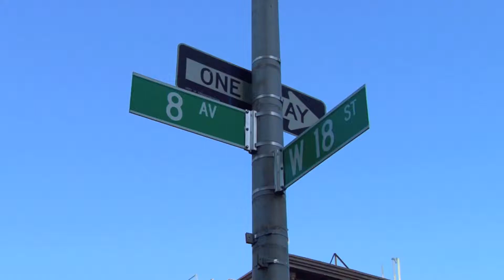Humanities Preparatory Academy